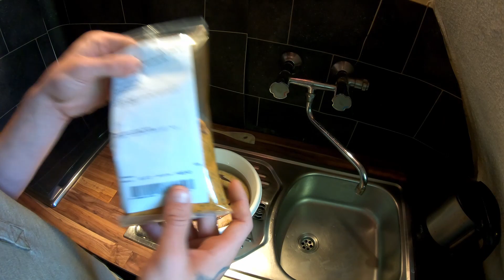Dinner for Aal 🎣 ( Der Tischräucherofen ! ) Erster Versuch !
BESCHREIBUNG
Moin Leute ich hab mir einen Tischräucherofen bestellt und versuch unseren letzten Aal Fang zu Räuchern ob das so funktioniert  🤷‍♂️🙂? Ich wünsche euch viel Spaß beim zusehen :)

Lasst auch gerne ein Abo oder Like da ich würde mich freuen :)